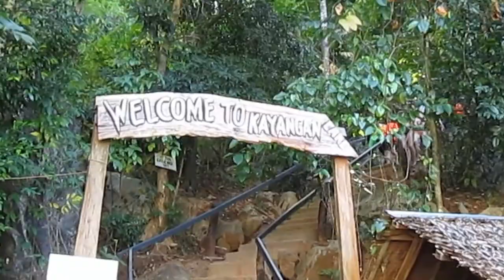AFFORDABLE CORON TRIP!! - Coron Series 2/4 (Ep 61)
CORON TOUR PACKAGE A
CYC Beach
Coral Garden
Banol Beach
Green Lagoon
Kayangan Lake

Okay, we're now officially on Day 2. But this is our first official full day in Coron and boy we enjoyed it so much! I particularly liked meeting new people and being friends with our tour mates. I really do hope I meet them again.